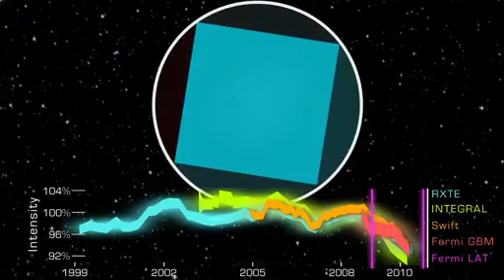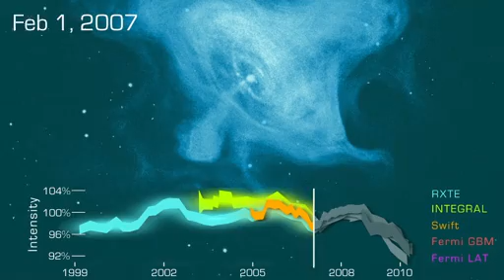The Crab Nebula A Flickering X ray Candle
The Crab Nebula, created by a supernova seen nearly a thousand years ago, is one of the sky's most famous 'star wrecks.' For decades, most astronomers have regarded it as the steadiest beacon at X-ray energies, but data from orbiting observatories show unexpected variations. Since 2008, it has faded by 7 percent, activity likely tied to the environment around its central neutron star.